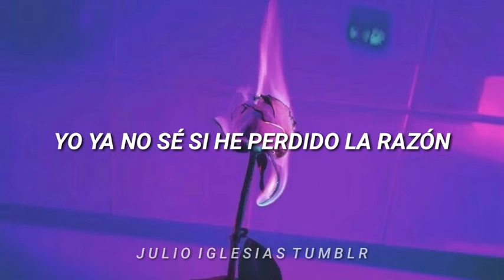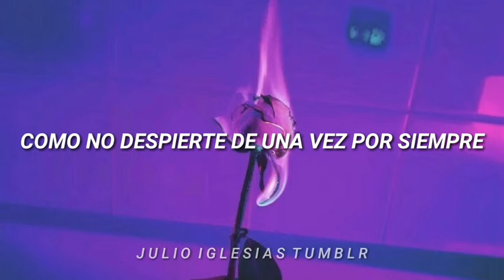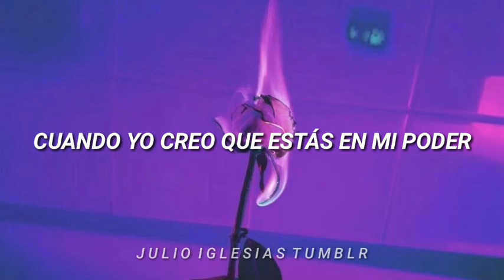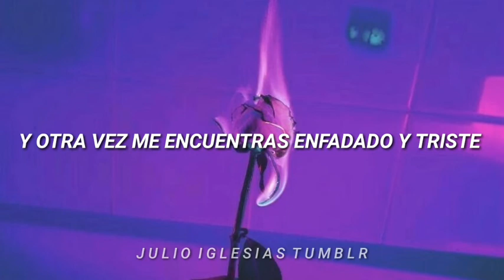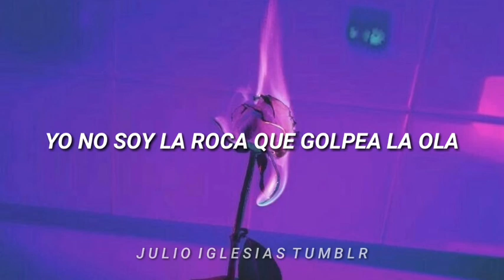Voy A Perder La Cabeza Por Tu Amor ✨ [ Letras ] - Julio Iglesias